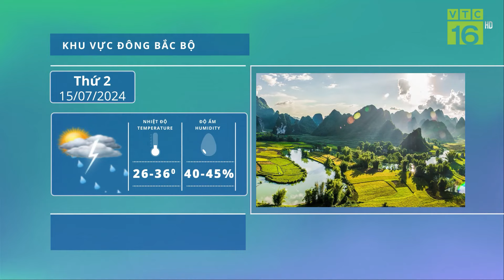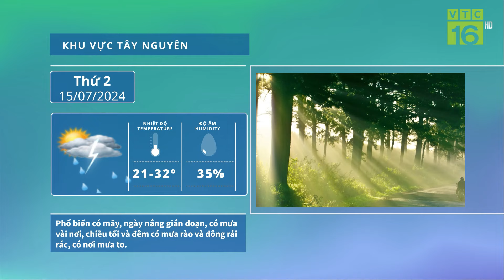Thời tiết nông vụ 15/7: Bắc Bộ mưa to, có nơi mưa rất to | VTC16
VTC16 | Thời tiết nông vụ 15/7: Bắc Bộ mưa to, có nơi mưa rất to
Phía Đông Bắc Bộ: nhiều mây, có mưa rào và dông rải rác, cục bộ có mưa to đến rất to, riêng khu vực đồng bằng và ven biển có mưa vừa, mưa to và rải rác có dông, cục bộ có mưa rất to. Gió đông nam cấp 2-3. Trong mưa dông có khả năng xảy ra lốc, sét, mưa đá và gió giật mạnh. Nhiệt độ thấp nhất từ : 24-27 độ, vùng núi có nơi dưới 23 độ. Nhiệt độ cao nhất từ : 29-32 độ, có nơi trên 32 độ.